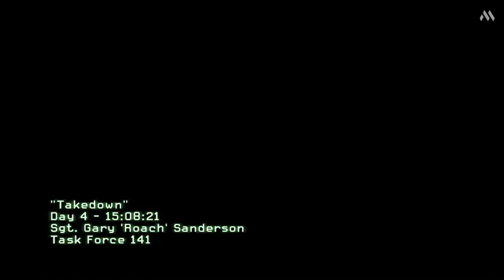Finally We Met Ghost | Call of Duty: Modern Warfare 2 - 2020 Gameplay -On GTX 1660TI Ryzen 2600